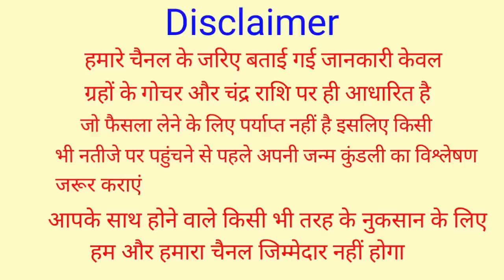Kanya Rashifal 11 August 2022 | 11 अगस्त 2022 कन्या राशि | आज का कन्या राशिफल | Virgo, Kanya Rashi